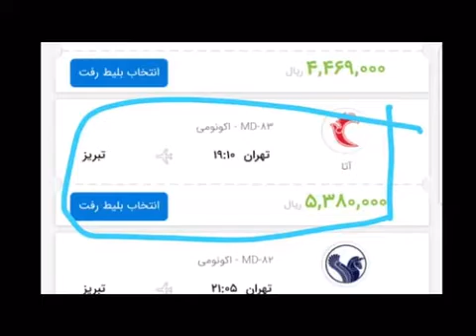رسیدن قیمت بلیط هواپیمای پرواز داخلی به 1 میلیون تومان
یکی از مسافران هواپیما داخل هواپیما نشان میدهد